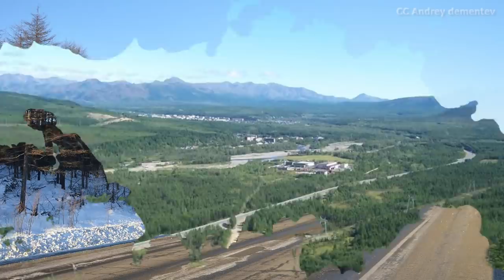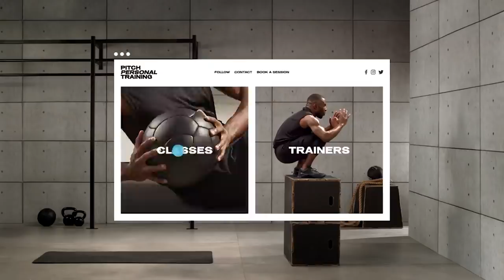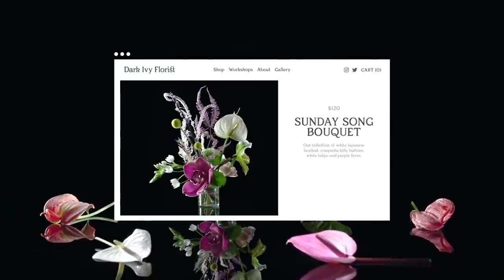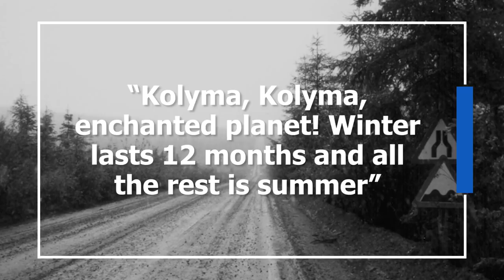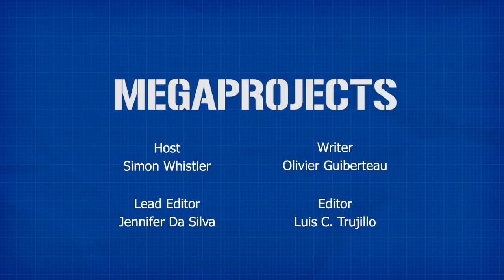Russia's Road of Bones: The Eastern Highway That's Literally Built on Corpses